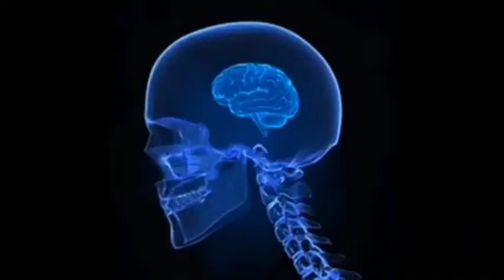Mr incredible becoming genius but it's idiot all stars (FIXED!)